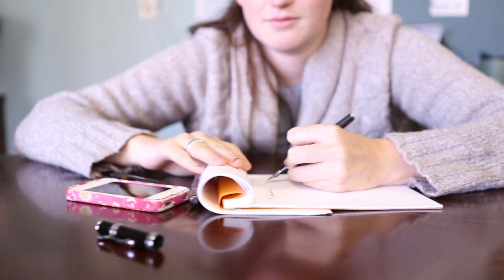Monteverde Jewelria Carbon Fiber Teaser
The Monteverde Jewelria Carbon Fiber is brand new, and to introduce it we thought we'd play around with some new camera equipment we got. It's a total teaser. Enjoy!